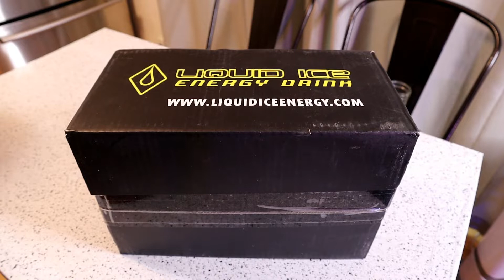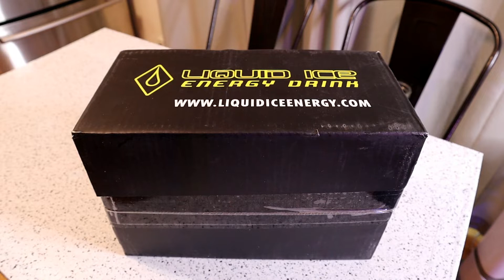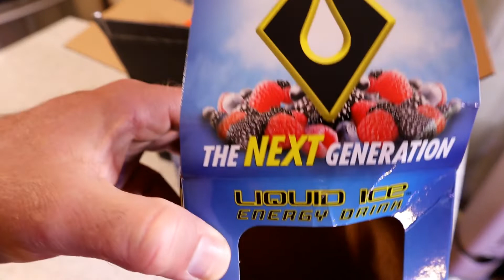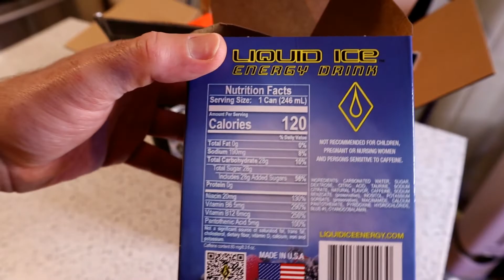Liquid Ice Energy Drink Arctic Berry Taste Test Performance Review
Watch the 9malls review of the Liquid Ice Energy Drink Arctic Berry Taste Test Performance. Will this berry blend energy drink really power up my life? Watch the hands on taste test to find out.

I test each product on site thoroughly and give high marks to only the best. In the above video I received a free product sample to test. We are independently owned and the opinions expressed here are our own.